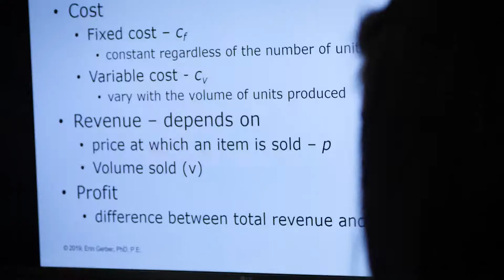Student Profile: Andrea Ruiz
Sophomore industrial engineering student Andrea Ruiz is interested in the human side of engineering. Here is her story.